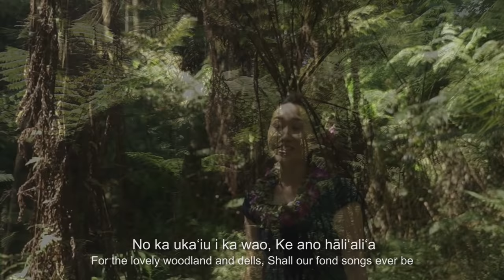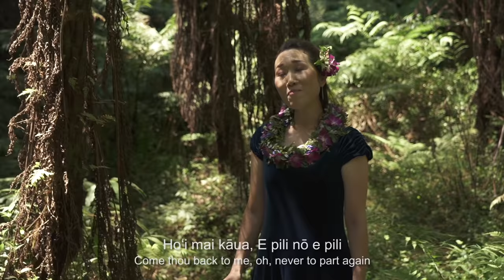Puīa Ka Nahele (The Fragrant Woods) - Hiliu Official - Composed by Queen Lili'uokalani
Global Film Festival Awards (Los Angeles, CA) Honorable Mention Best Music Video
Global Music Awards, Silver Medal Winner(instrumentals/instrumentalists)
Los Angeles Film Awards, Quarter-Finalist (One of the top 100 projects of the month)
International New York Film Festival (New York) Selected
Austria International Film Festival Selected

'Hiliu' are a harmonic vocal duo. The pair are passionate about bringing spiritual Hawaiian Oli (Chants) and traditional Hawaiian music to the next generation, by merging traditional sounds into music that is popular with today’s listeners. They are passionate about creating contemporary Hawaiian music with soothing and friendly sounds, while continuing and promoting beautiful Hawaiian traditions.‘Hiliu’ started their performances in 2014. The pair released their first album, “Be Still My Heart” on December 21st, 2019 and celebrated with a sold out show (all tickets were gone in 24 hours) at JZ Brat in Tokyo on February 27th the following year.
In April, 2020, their popular album was recognized as a finalist at the 43rd Annual Nā Hōkū Hanohano Awards, which is the premier music award event in Hawaii and it is considered to be Hawaii’s equivalent of the Grammy Awards.

"Puīa Ka Nahele" was composed by Queen Liliʻuokalani in 1868. In the second verse, ‘Palai’ means the same as Palapalai, which is a native fern (Microlepia Setosa). ‘Waʻahila’ refers to a particular rain that falls in the area of Nuʻuanu and Mānoa valley in Oʻahu. It also means the name of a ridge that separates the Mānoa and Pālolo valleys. In the Chorus, it talks about two kinds of birds, ‘ ‘Iwi’ and ʻ ‘Iwa’. These complementary names indicate two sweethearts and are an allusion to a love song. ʻIwi means same as ʻIʻiwi, which is bird called a Scarlet Hawaiian honey creeper. Its feathers were used extensively in feather work for ‘Kāhili’ , which are feathers that symbolise royalty, and lei. ʻIwa is Frigate or man-of-war bird, a word used figuratively to describe a handsome man. The translation is by Queen Liliʻuokalani.

Puīa Ka Nahele
1:
No ka uka ʻiu i ka wao, Ke ano hāliʻaliʻa
(For the lovely woodland and dells, Shall our fond songs ever be)

Ke kau ʻana mai ʻo ka ʻāluʻa ahiahi, Hiki pū mai me ke aloha
(For as the shades of even draw nigh, Bring cherished memories of thee)

Chorus:
Puīa ka nahele, Māpu mai ke ʻala, He nahele, nahele, Ona ʻia e nā manu
(How soft and sweetly fragrant the air, In the deep blue woods where birds oft love to dwell)

E ka ʻIwi ʻIwa, Maka onaona, Hoʻi mai kāua, E pili nō e pili
(Thou Oh Iwi Iwa, bird with loveliest eyes, Come thou back to me, oh, never to part again)

2:
Noe wale mai nō ka nahele, He ua nihi pali
(Now see the mist pass o’er the trees, Now closely press near the cliffs)

Luhe ka lau, o ka Palai, ʻElo i ka ua Waʻahila
(Gracefully droops the leaf of the Palai, Laden with crystals of the Waʻahila)